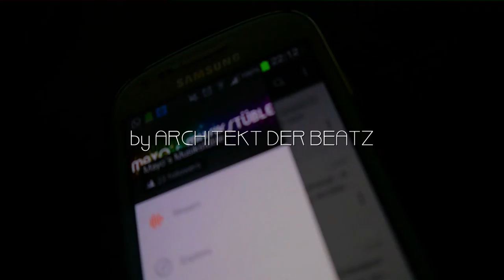Promotion I Architekt der Beatz on Soundcloud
Short promotion-clip for Soundcloud